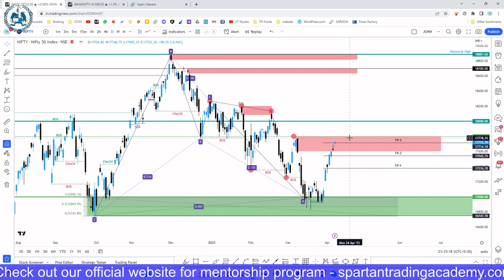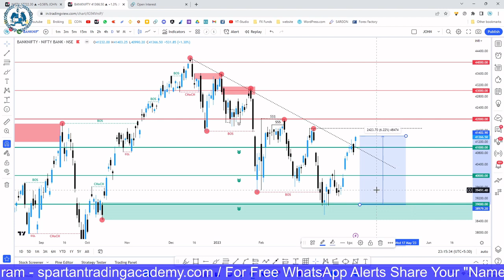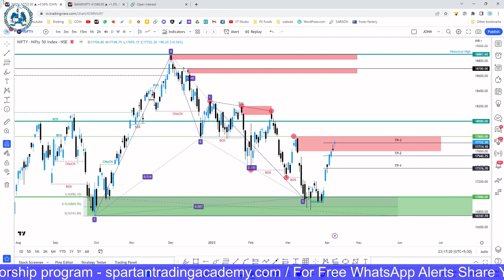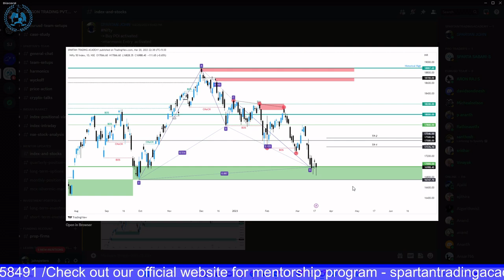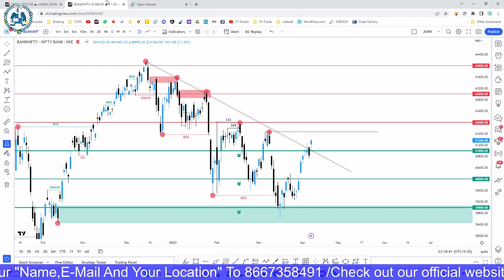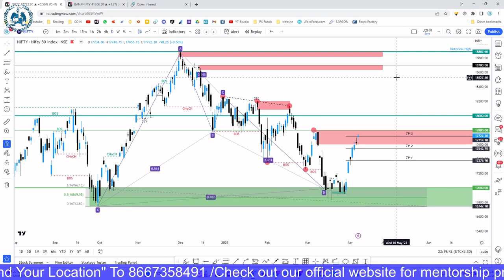NIFTY & Bank Nifty Smart Money Analysis | Harmonic Trade | Nifty next move? -Spartan Trading Academy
For Account Opening :
Zerodha:
Forex Trading:
FXTM :

( Free Intraday HNI BankNifty Option Calls With Hedge )

LIVER TRADE